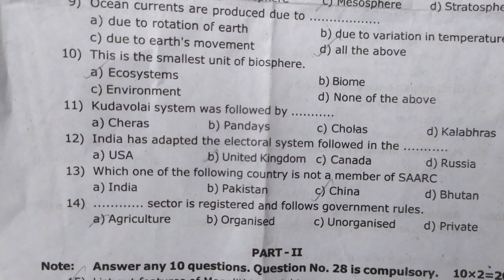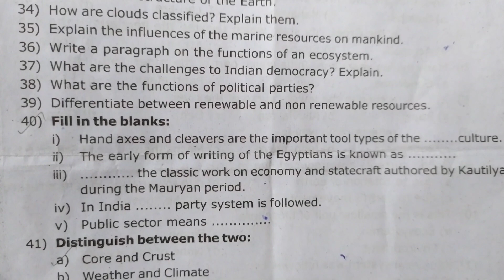9th social science Quarterly Exam original question paper 2023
9th social science Quarterly Exam original question paper 2023

important questions